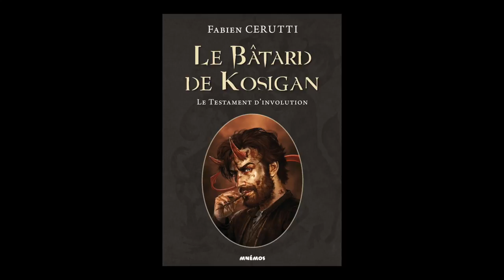Fabien Cerutti - Le bâtard de Kosigan. Volume 4, Le testament d'involution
Fabien Cerutti vous présente son ouvrage "Le bâtard de Kosigan. Volume 4, Le testament d'involution" aux éditions Mnémos.